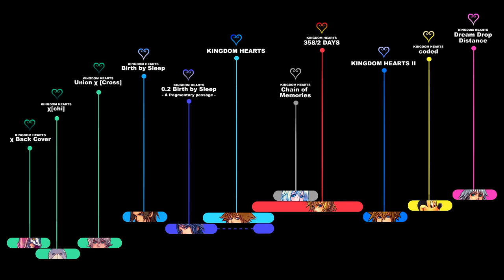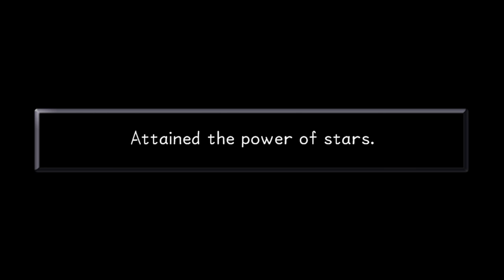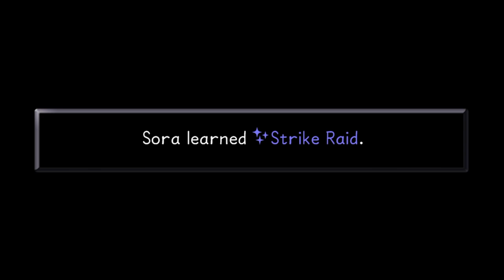KINGDOM HEARTS TIMELINE - Episode 45: Strength of Heart